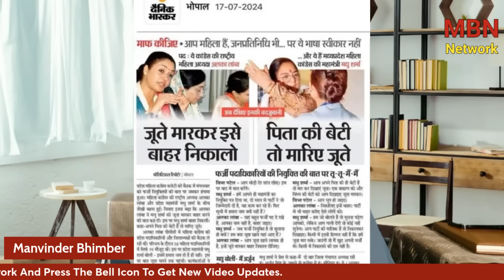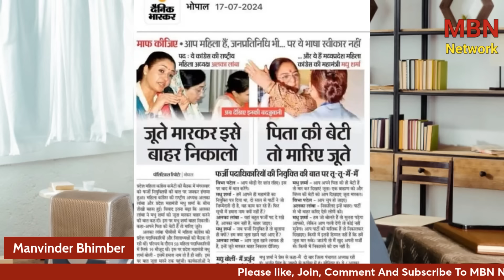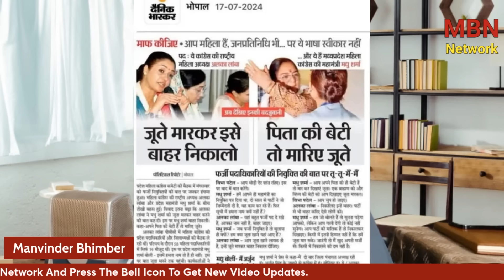Congress Culture | महिलाओं में चले जूते-चप्पल , Soniya-Priyaka थर्र-थर्र काम्पी | Manvinder Bhimber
महिला कांग्रेस की अध्यक्ष अलका लांबा ने मंगलवार 16 जुलाई को मध्य प्रदेश के भोपाल में महिला कांग्रेस कमेटी की एक बैठक की। बैठक में पार्टी नेता मधु शर्मा ने जब पूछा कि हमने पिछले 40 वर्षों से विभिन्न पदों पर काम किया है फिर महासचिवों की सूची से हमारा नाम गायब क्यों है?
Omkar Chaudhary